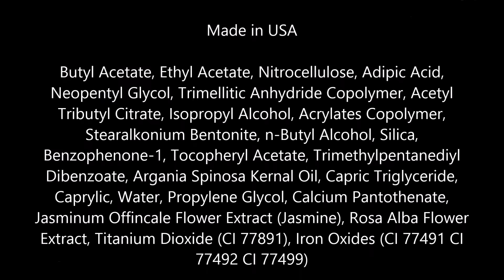Sally Hansen Nail Rehab, Sheer Pink